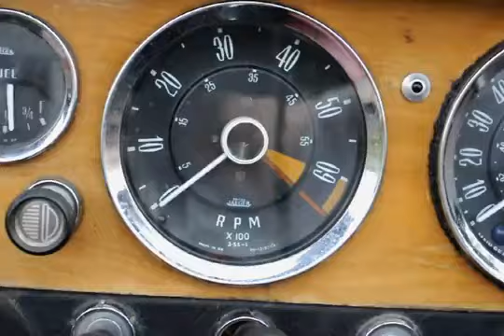I Don't Know Why This Is So Satisfying to Watch